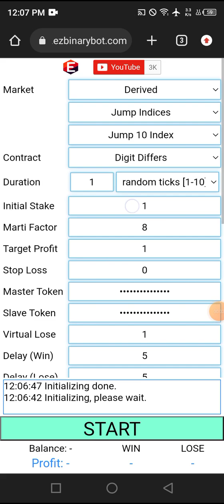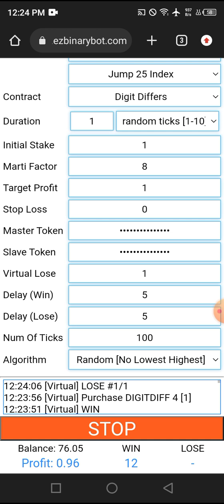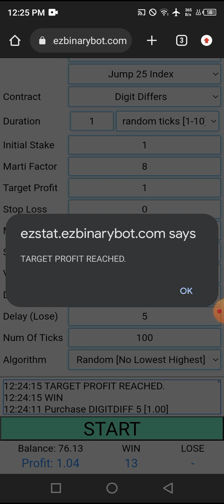Deriv $3.08 of $10 #008 part 3